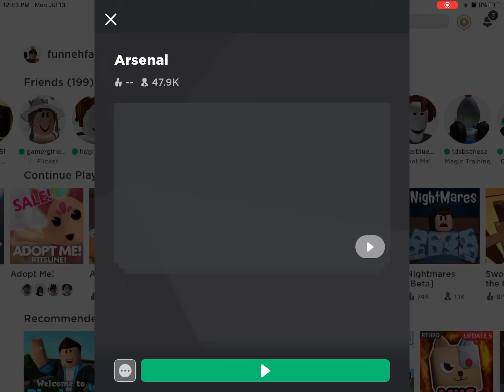Giving free no littering badges to people who has not